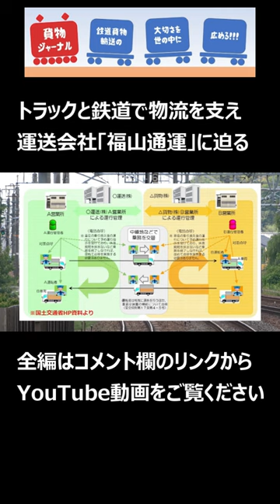トラックと鉄道で物流を支える運送会社「福山通運」に迫る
全編はこちらからご覧いただけます。
ぜひご覧ください！！